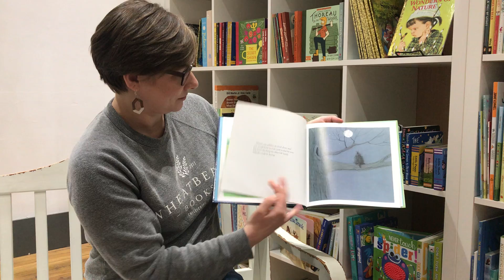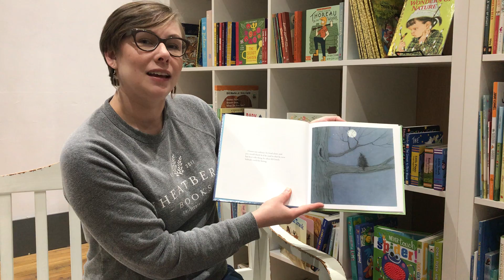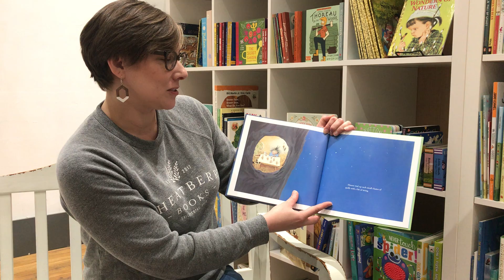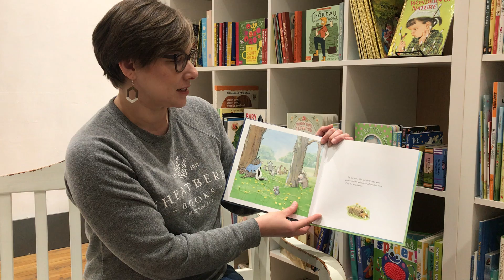Virtual Storytime - Elmore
Chelsea reads a timely story about practicing friendship from a distance.